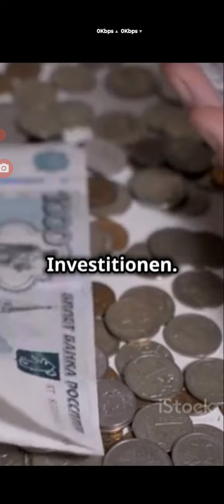KI Video "Kopfgeld gegen Putin",4. Versuch(Focus: dt. Aktivisten Shorts bei tik tok)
KI Video "Kopfgeld gegen Putin", 4. Versuch. (Focus: deutschsprachige Aktivisten und Shorts bei tik tok)

Notizbuch. Ich habe die App gerade tatsächlich während der Fahrt im öffentlichen Personennahverkehr benutzt und die KI hat währenddessen dieses Video hier erstellt.

Die KI hatte für das Video hier folgenden Text zur Verfügung:

Internationaler Haftbefehl gegen Putin

Es muss ein entsprechend hohes Kopfgeld in Milliardenhöhe für die Ergreifung Putins ausgesetzt werden, damit die Russen in Russland über seine Zukunft entscheiden können. Und das könnte durchaus in Form von Hausarrest geschehen, wie bisher, auf Yachten und in Villen, nur eben ohne die Macht des Diktators.

Es kostet Milliarden, in Putins Umfeld eine Gruppendynamik zu schaffen, damit Menschen, die Frieden wollen, eine Chance haben, ihn zu fangen. Und allein die Kosten für Planung und Durchführung werden zwei- oder gar dreistellige Millionenbeträge betragen, die diese Menschen in Vorleistung treten müssen.

Bei jeder Festnahme, auch von Kleinkriminellen, müssen diese auch müde werden oder durch den Gefängnisaufenthalt einen Vorteil haben, in vielen Fällen könnten die Sicherheitsbehörden gar keine Festnahmen vornehmen. Aber Putin ist kein Kleinkrimineller.

Zur Frage, ob das gerecht ist: Es ist gerecht, 8 Milliarden Menschen vor dem Strahlentod zu retten, Putin eingeschlossen.

Dazu bieten sich die übergewinne der Mineralölzerne an.

Die Idee ist dass die übergewinne der Ölkonzerne in einen gemeinsamen Topf für ein Kopfgeld in entsprechender Milliardenhöhe fließen, um Putin auf einen neuen Posten am Internationalen Strafgerichtshof in Russland zu versetzen, damit die Russen in einem fairen Verfahren über ihn entscheiden können.

Ich glaube, Putins Konkurrenten sind dafür ein gutes Beispiel, warum sich das auch für die vorstandsvorsitzenden der mineralökonzerne lohnt. Putin hat seine Konkurrenten schon oft ermorden lassen, oder seine Helfer haben sie ermordet oder ins Gefängnis gesteckt.  Also liegt es eigentlich auch auf der Hand, dass Putins Konkurrenz in der westlichen Welt, in Form der Manager der Mineralölkonzerne, nicht nur auf den Staatsschutz der NATO-Staaten zu setzen beginnen wird, sondern sich und ihre Familien durch Taten davor schützen, Putin und seinen Komplizen zum Opfer zu fallen.

Ich denke, dass eine entsprechend hohe Milliardenprämie, etwa aus den Mehrgewinnen, eine gute Investition in eine sichere Zukunft in einer friedlichen Welt ist.

Putin ist mehr Geschäftsmann, Brotagent und Diktator als Präsident. Vielleicht ist es besser, erst einmal in der westlichen Welt zu suchen, bevor man OPEC etc. startet und sie damit belästigt. Sie haben unter Putin und der russischen Diktatur schon genug erlebt, auch Missverständnisse mit der westlichen Welt.

Eine brauchbare Adresse habe ich noch nicht gefunden, irgendwo gibt es ja Weltverbände von Mineralölkonzernen – als Kunde habe ich es noch nicht geschafft, eine Mailadresse zu bekommen. Bestenfalls ruft man als ehemaliger Kunde einer Tankstelle eine Hotline von Shell Aral oder was auch immer an.

 Dann bekommt man eine Art automatische Antwort, oder so was von einem Freelancer, keine Ahnung was, der in einem Großraumbüro in China oder Indien sitzt und E-Mails beantwortet. So war zumindest mein erster Eindruck. Es kommt nichts Brauchbares zurück.

Ich kann das hier erstmal nur vorschlagen. In der Hoffnung, dass die Firmen selbst Bots im Internet haben, die sie nach Mails suchen lassen, die ihren Namen enthalten, wie damals Aral Shell oder Dea oder Agio.

Wenn jemand meint, dass es nicht fair ist, dass Putin praktisch keine Strafe bemerkt, dann ist es fair, 8 Milliarden Menschen, Putin eingeschlossen, vor dem Strahlentod zu retten.